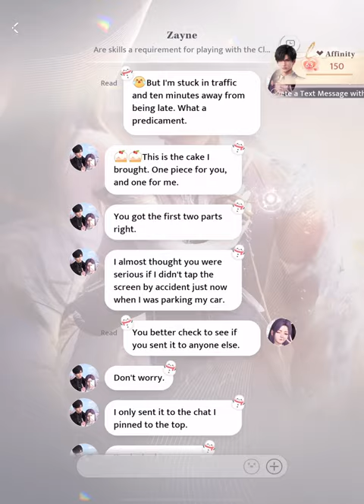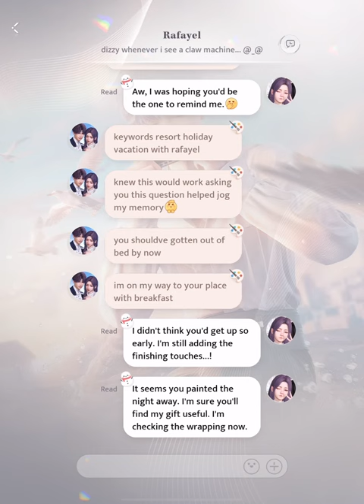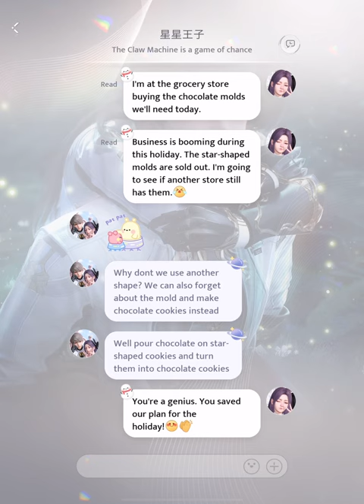White Valentines Day, Zayne, Rafayel and Xavier’s text message Love and Deepspace 恋与深空 黎深祁煜沈星回白色情人节